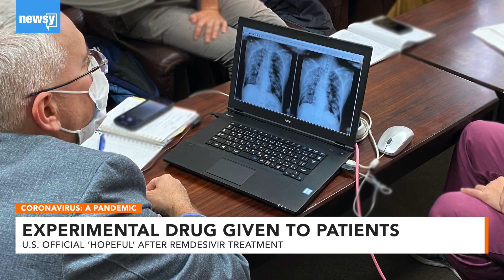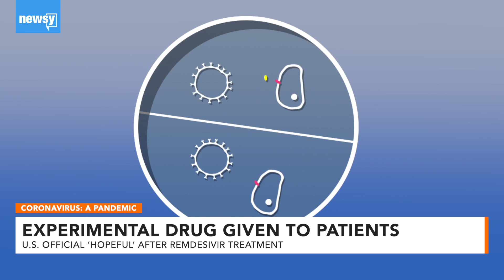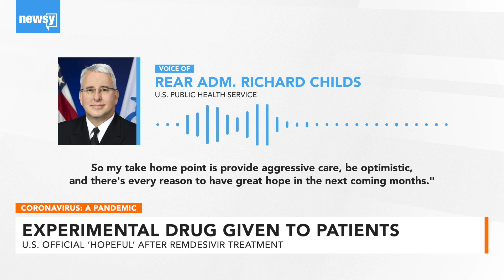Experimental drug could treat COVID-19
Remdesivir is an investigational medicine, meaning there's no definitive evidence it works. But officials who've seen it in action are hopeful.